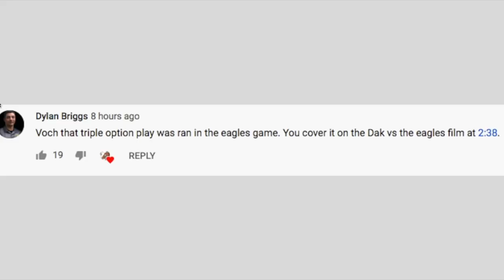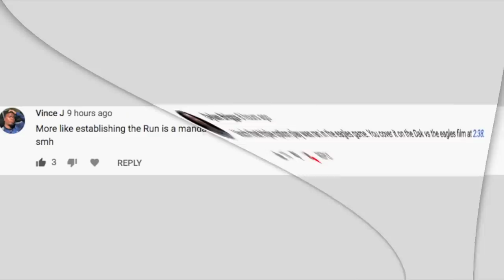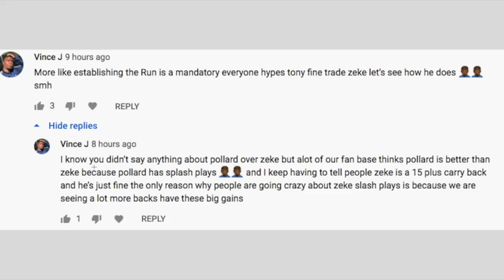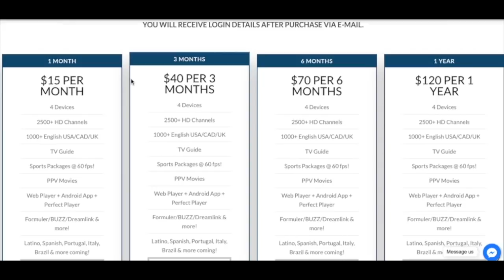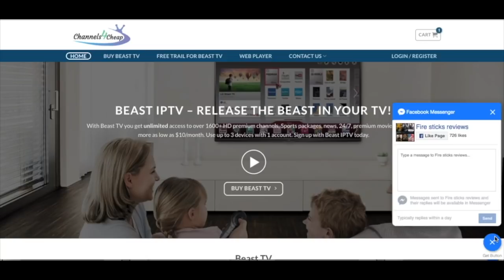What's Happening With Amari Cooper???